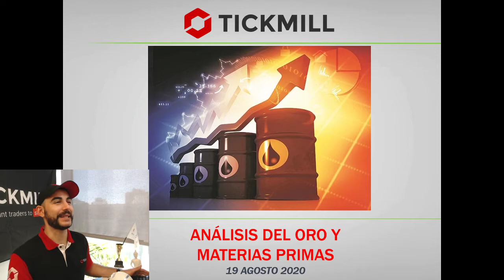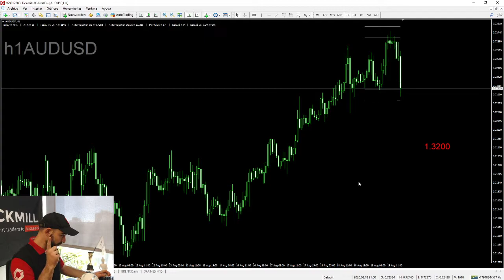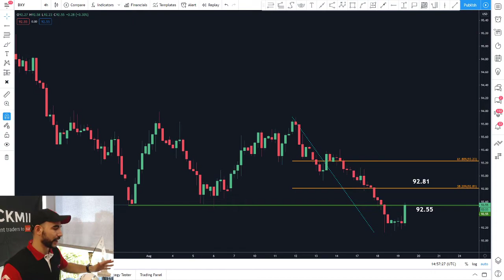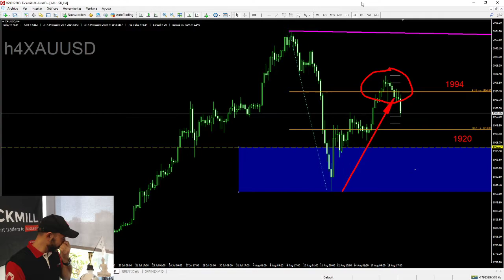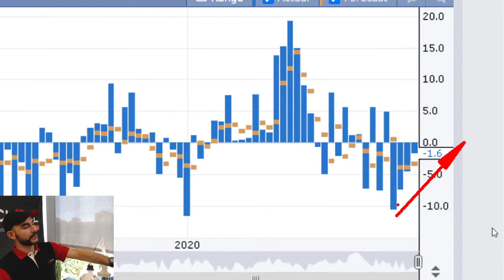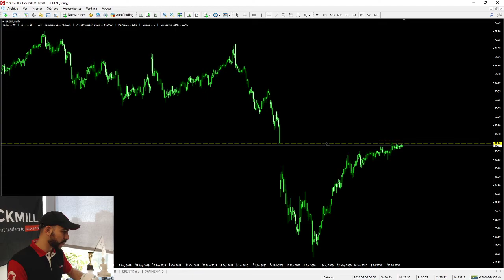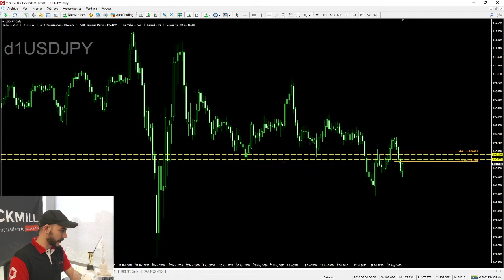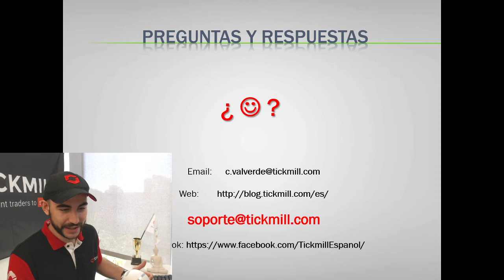Análisis del Oro y Materias Primas - 19 Agosto 2020 - Carlos Valverde Trading y Mercados